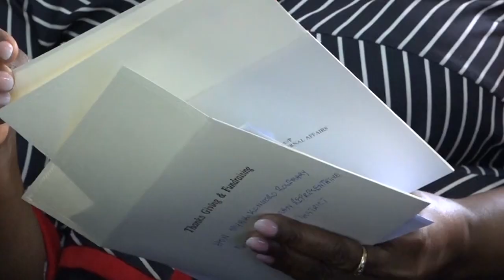DR. NSABA BUTURO TO INTRODUCE ANTI-GMO BILL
HEAR HIS VIEWS